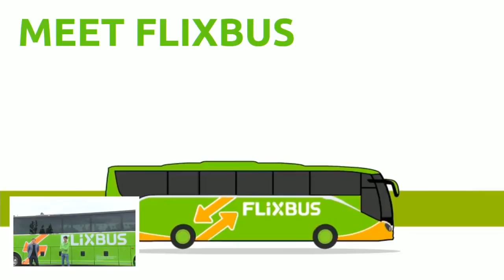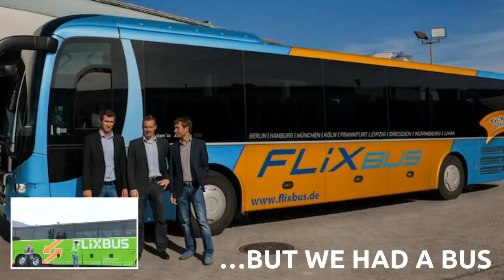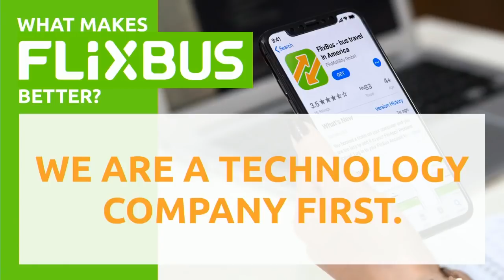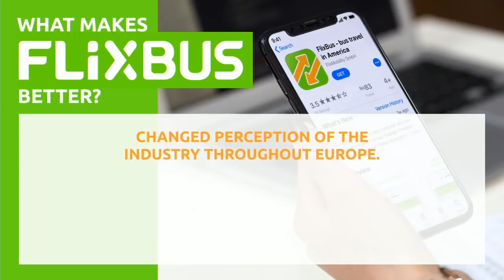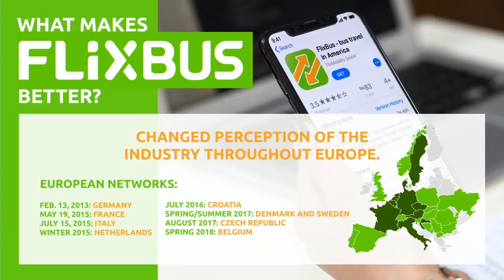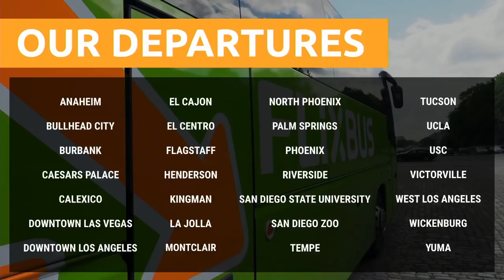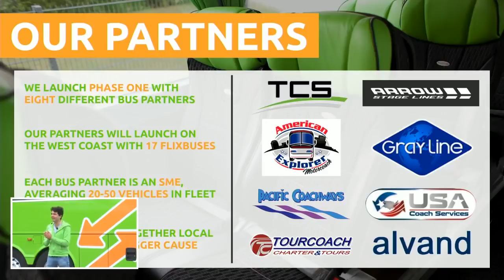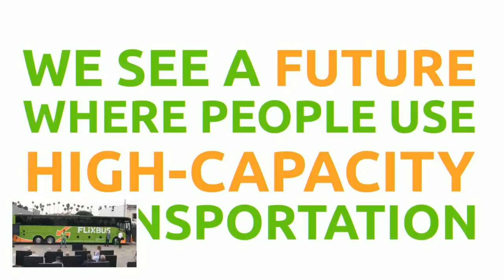Changing the image of intercity bus travel in the US (Press Conference) | FlixBus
In May 2018, FlixBus introduced its, in Europe very successful, long-distance bus model to the US for the first time. In this press conference, you can learn a little bit about how FlixBus started, why we're NOT your grandma's old grey bus, and what our plans are for the USA. Check out our current network in the US and book your ride
FlixBus is a long-distance bus service, serving Europe and the USA, with more regions and connections added to our network frequently. Since 2013, it has been our mission to make transportation sustainable, comfortable AND affordable.
Book your next ride in the APP!

Have questions? Read our FAQ